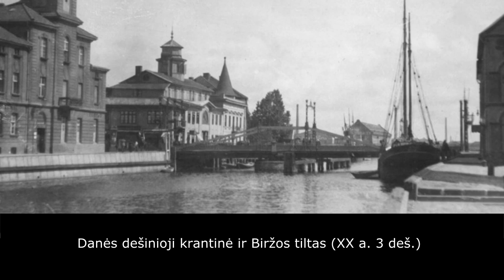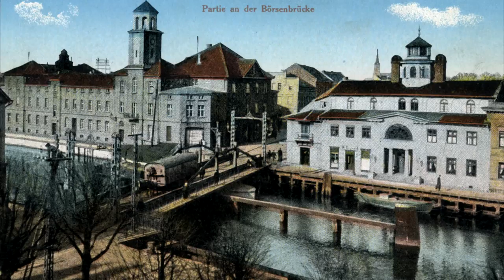Senoji Klaipeda fotografijose - Memel in old photographs 1900- 1945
Beautiful Old Memel Klaipeda photo Tribute.
Produced by: Ignas